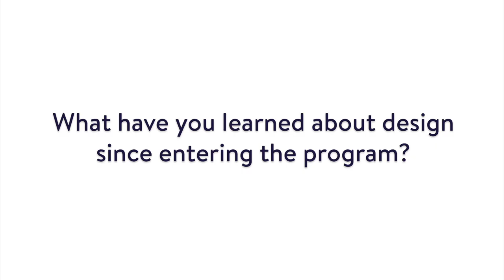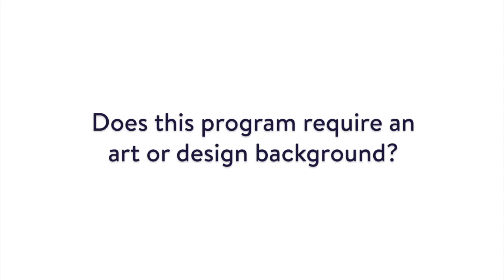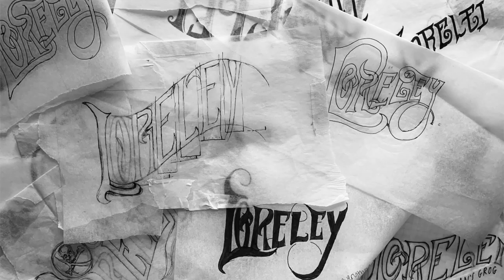Student Spotlight: Leanna Martin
Leanna Graduated from both Furman University and Miami Ad School shortly before Furman offered a master's in design.  Her experiences helped shape the future of what the partership between our two schools would become and would lay the foundation for the new Master of Arts in Strategic Design.